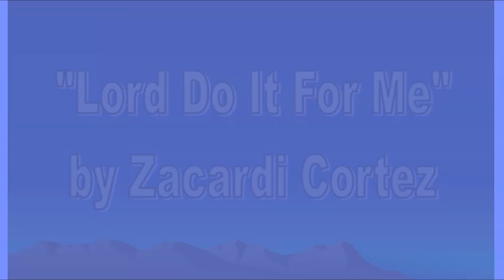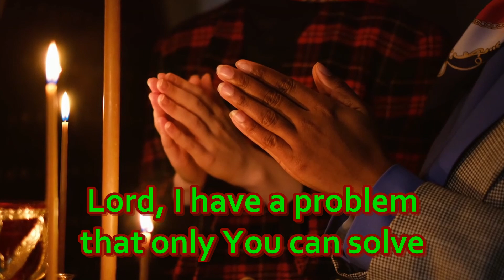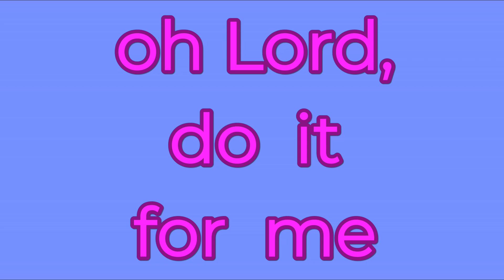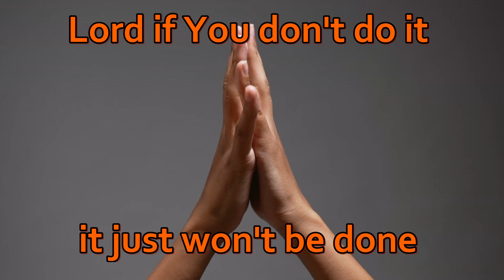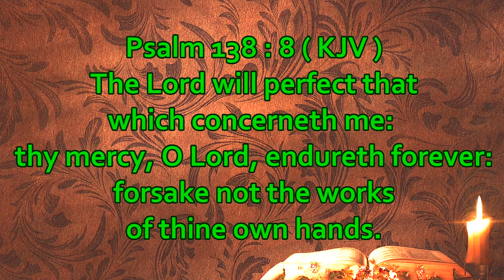Lord Do It For Me by Zacardi Cortez w/Lyrics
2024 Grammy Nominee Zacardi Cortez Lord Do It For Me (LIVE) with lyrics and Bible scriptures in the video.
Please Comment with any songs you would like us to make with lyrics.

Lyrics in the video are for education purposes, so you can learn the words and sing along.